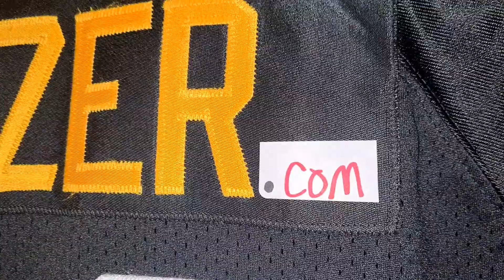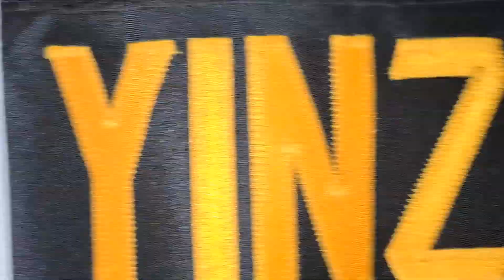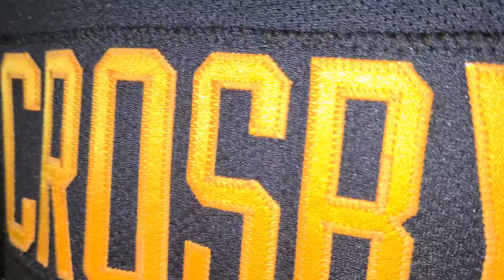1YINZER.COM JERSEY ADOPTION AGENCY is now accepting Jersey donations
1YINZER